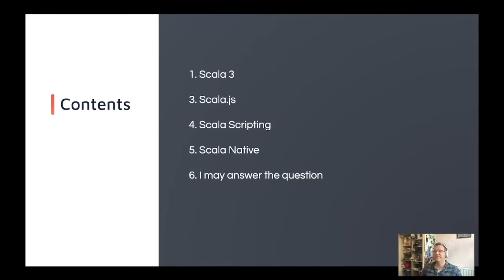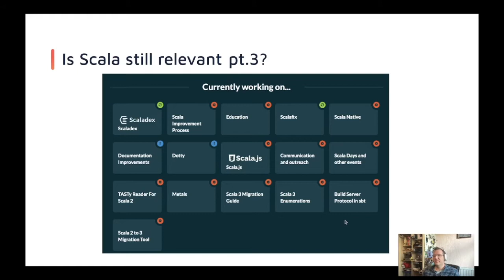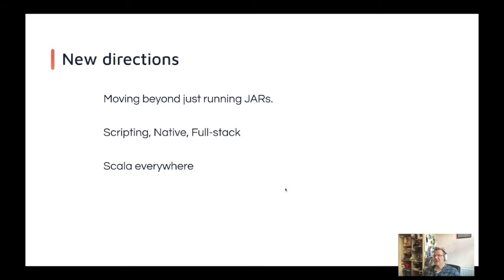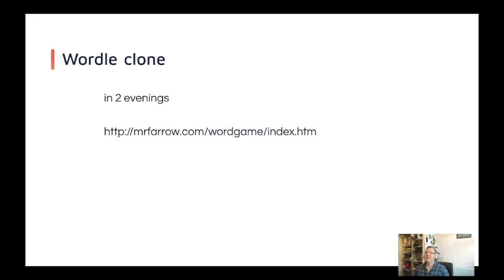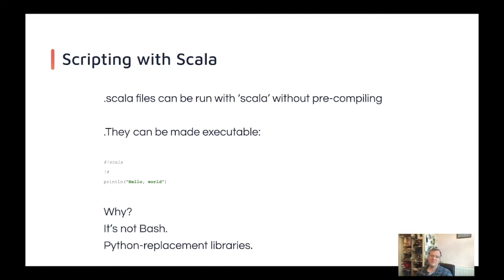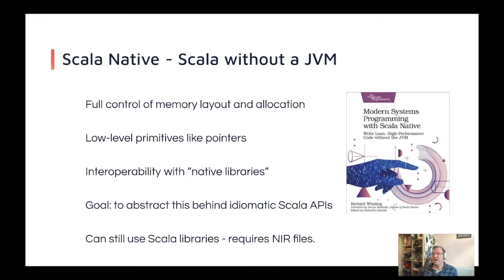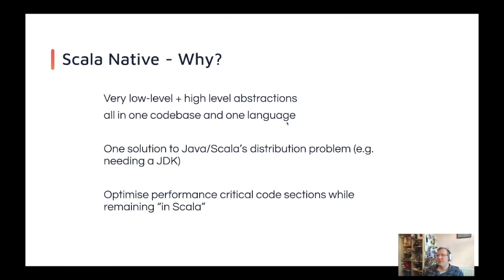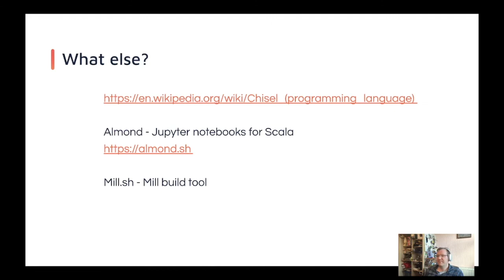Lunch & Learn: Scala in 2022 by - Matt Farrow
Every Thursday at OpenCredo we run internal Lunch & Learns for our developers to share and explore the new tech they are working on or interested in, and now you can get to experience them!

New Lunch & Learn talks will be uploaded fortnightly on Thursdays!

Scala in 2022 by Matt Farrow
In this session, Matt talks about catching up with new developments in Scala after five years of only occasional use and what Scala 3, Scala Native and Scala.js could mean for its future.